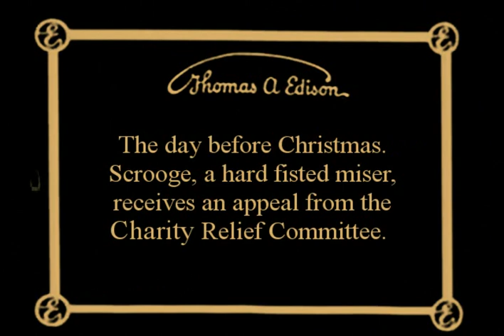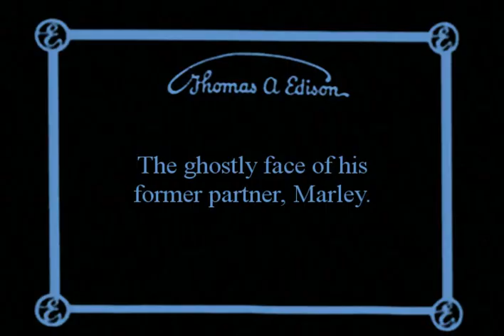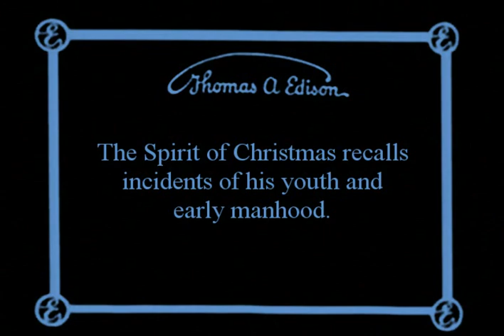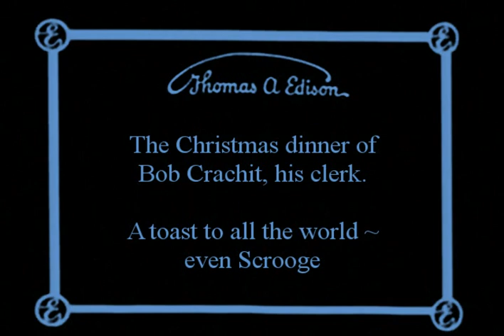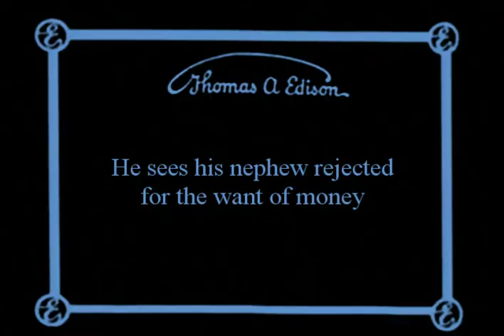A Christmas Carol (1910) (Full)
We all know the story but what we dont know is how it is directed and the projection of story. This movie is produced based on the Charles Dickens written story of Christmas Carol. The story starts with the refusal of charity contribution by Mr.Ebenezer Scrooge. He behaves very rudely towards his nephew. So finally that day he reaches his home and surprisingly sees a ghost. The ghost is none other than but Marley, who used to be the business partner formerly. Marley explains the things and warns Scrooge to change the ways he is implementing, if not he will be punished for his deeds. The same night Scrooge sees other 3 ghosts, who literally shows him his past life and present , then future.